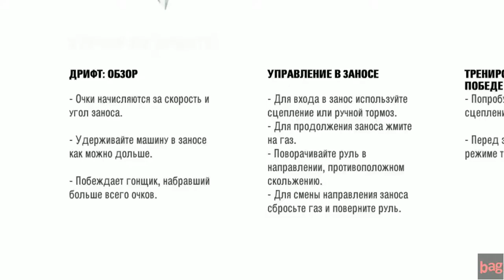Need for Sprrd Pro Street. Тяжело стоку 0.0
Становится жарче и тяжелее.